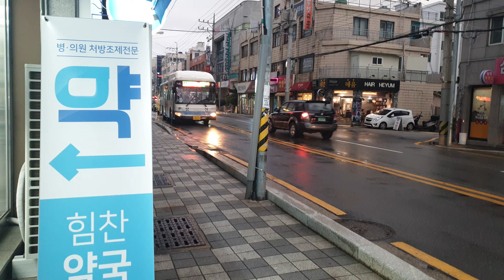부산시내버스 148번 부곡시장 발차